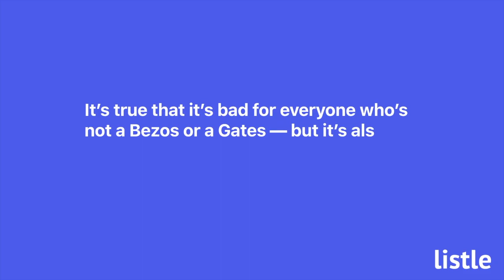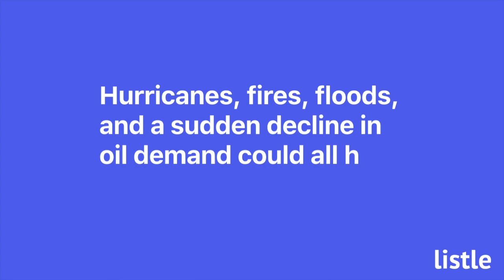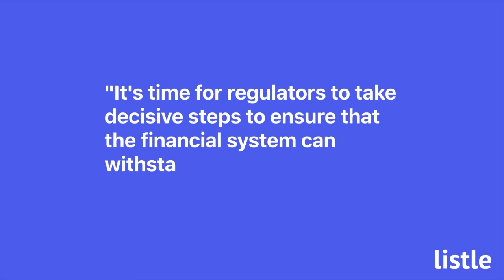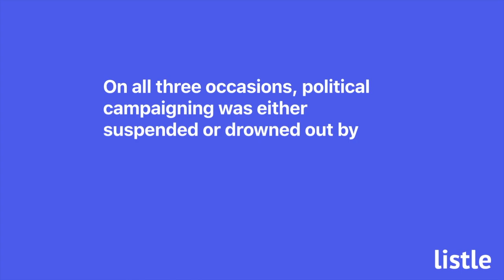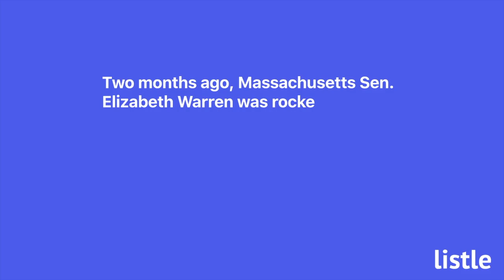Today's Stories in 5 Minutes — December 7, by Listle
Hear today’s most interesting stories in a short 5-minute summary. You can find the full audio articles on Listle.